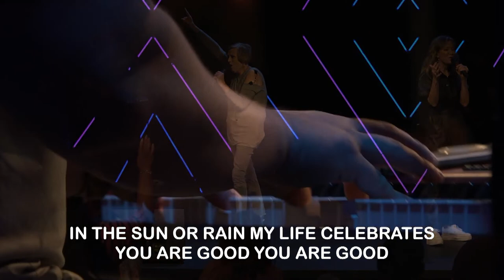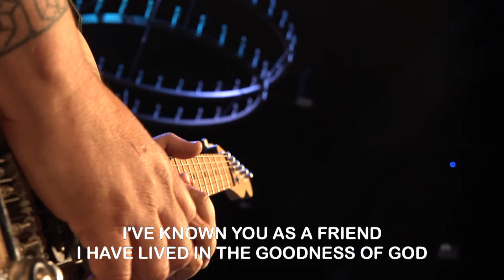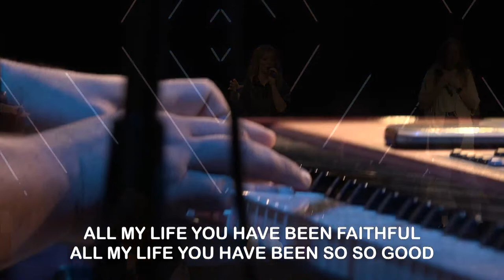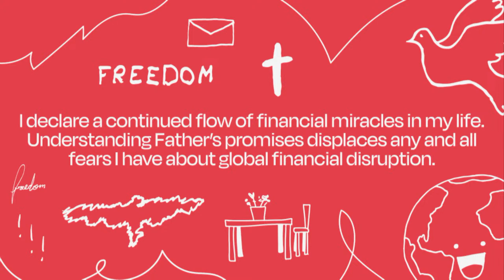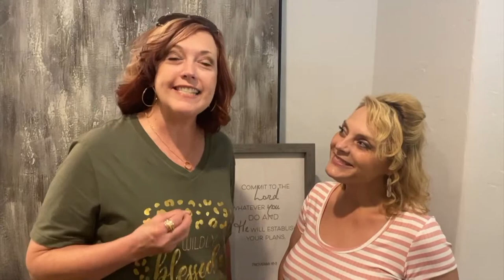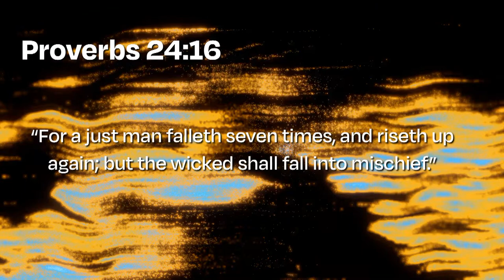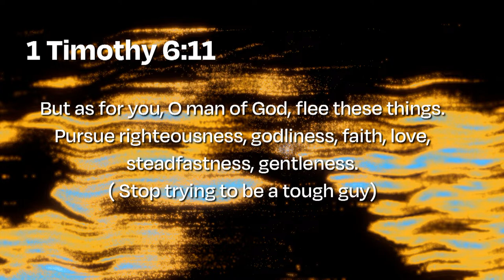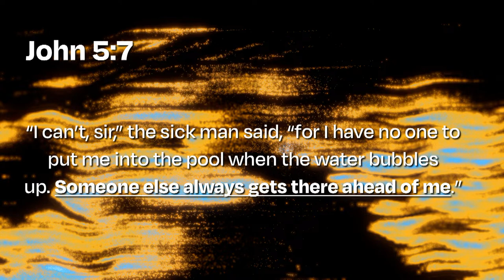Recession Proof Finances: Tommy Hunter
Eat Your Spinach!